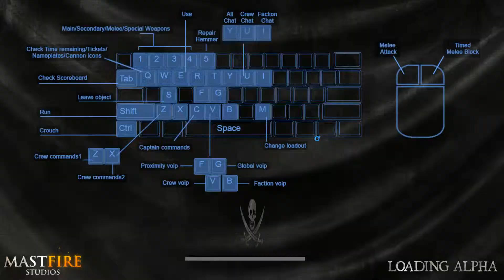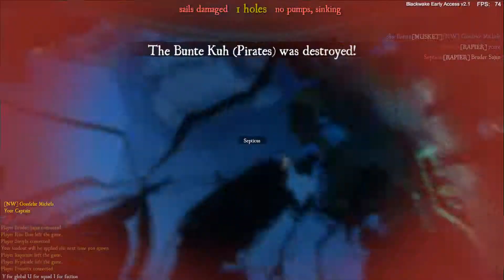LPT [GER] - "Blackwake" (HD) [60FPS] mit Barizz - DSCHUNKE AHOI!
Mein System:
-Gehäuse:
►Antec Twelve Hundred V3 Big-Tower
-Mainboard:
►MSI Z170A XPower Gaming Titanium
-Prozessor
►Intel-Core i7-6700K , 8 x 4,0 GHz (Skylake)
-Arbeitsspeicher:
►Team Group Vulcan Series, DDR4-3000, 32 GB Kit
-Grafikkarte:
►Gigabyte GeForce GTX Titan X, 12288 MB GDDR5
-Netzteil:
►Silverstone SST-ST70F-ESG Strider Essential Series Gold - 700 Watt
-1.Festplatte:
►Cruxial BX100 2,5 Zoll SSD, SATA 6G - 250 GB
-2.Festplatte:
►Seagate Desktop HDD, SATA 6G, 7200 RPM, 3,5 Zoll - 2 TB
-3. Festplatte:
►TOSHIBA HDD, 3,5 Zoll SATA,, 7200 RPM - 1 TB
-Soundkarte:
►Creative Sound Blaster Audigy Rx
-DVD-Brenner:
►LiteOn iHAS124-14 5,25 Zoll SATA
 -Betriebssystem:
►Windows 10 (Vormals W8.1)